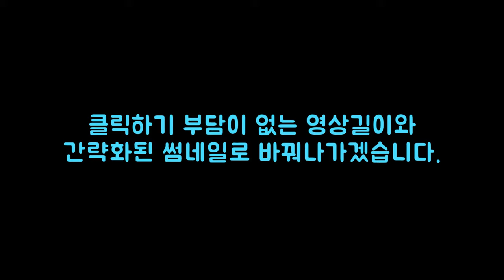15화 네크로맨서 좋아하면 반드시 봐야하는 게임 (언데드 호드)